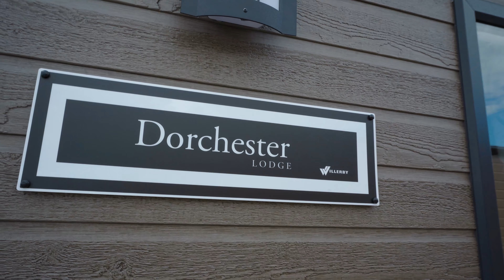Willerby || Dorchester || Holiday Home || 2022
The Dorchester is a truly luxurious holiday home, equipped with everything you need to escape everyday life and make the most of your leisure time. If you are looking for space, then the Dorchester is for you, as it is the largest holiday home in our range.